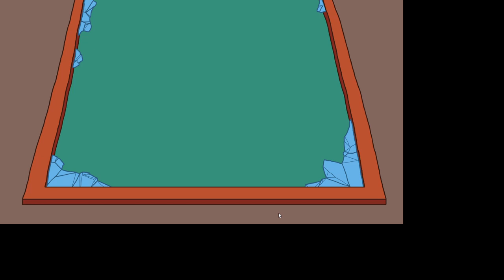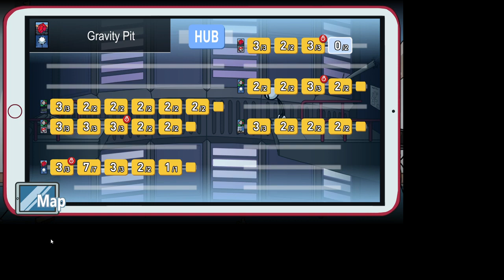the Henry Stickmin Collection Eip 38 - Completing the Mission 11